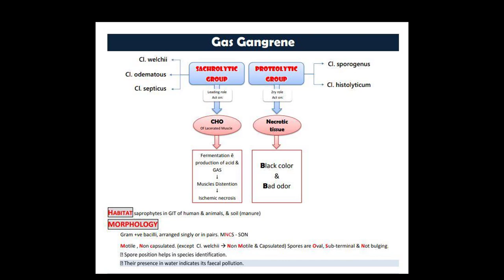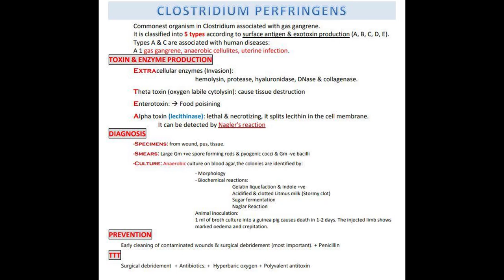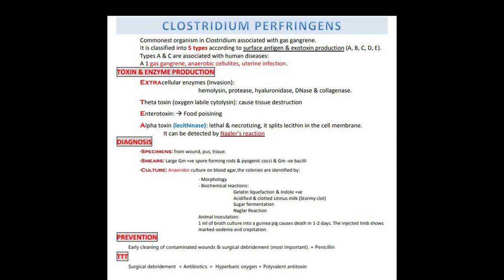microbiology (GAS Gangarene)